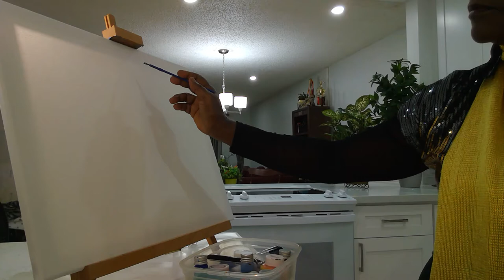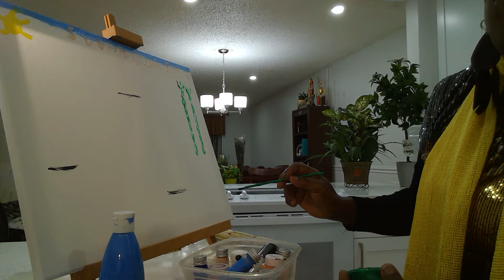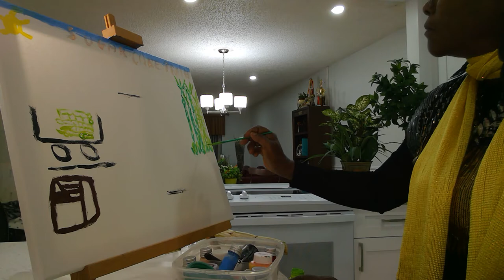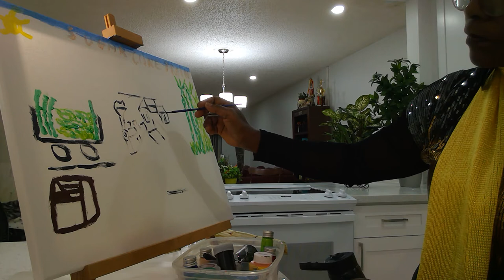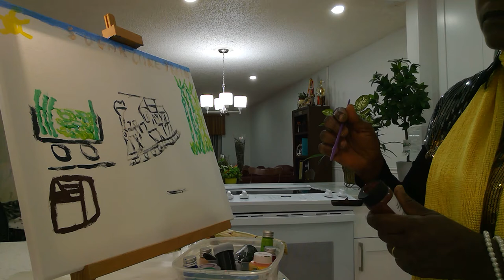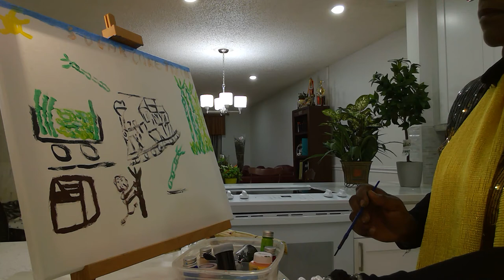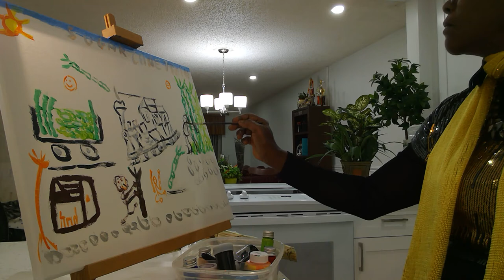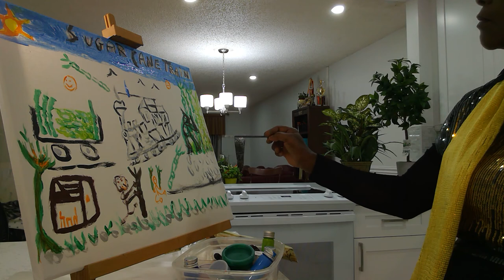A drawing, Train is coming, Sugar cane coming